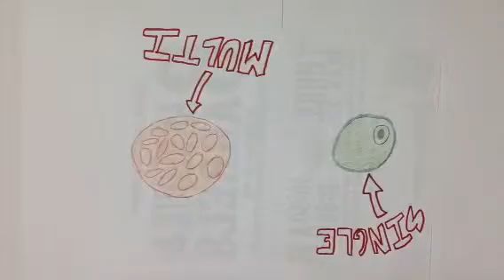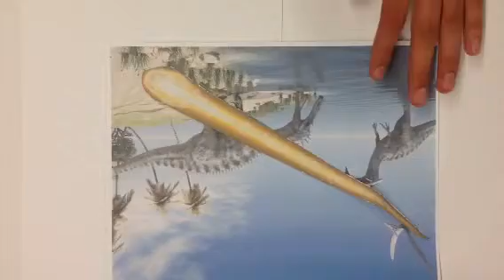1.4 Geological History of Earth